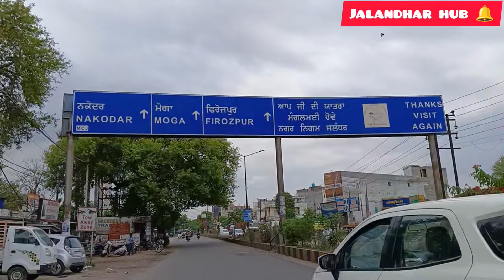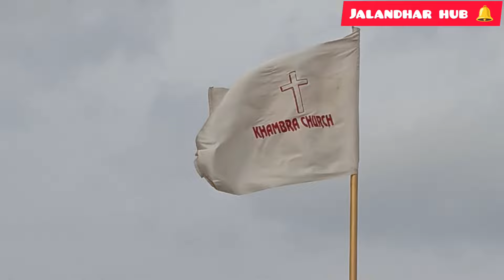KHAMBRA CHURCH VLOG ! jalandhar की सब से बड़ी church !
JALANDHAR KI SAB SE BADI CHURCH
KHAMBRA CHURCH VLOG